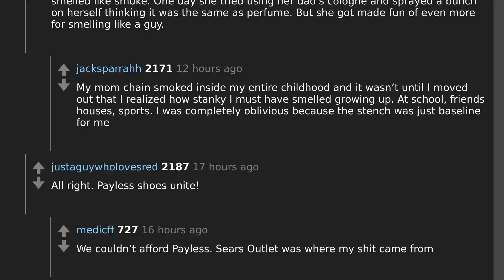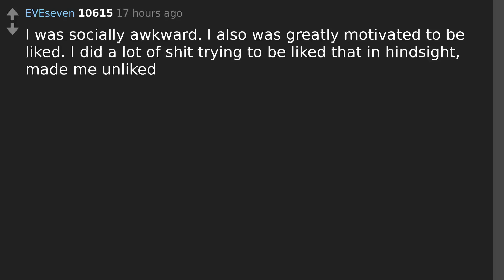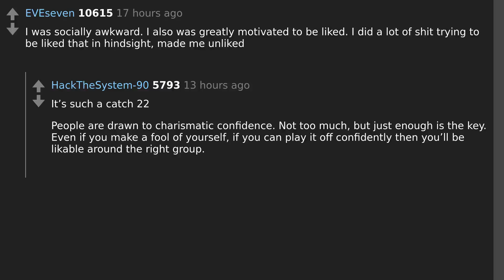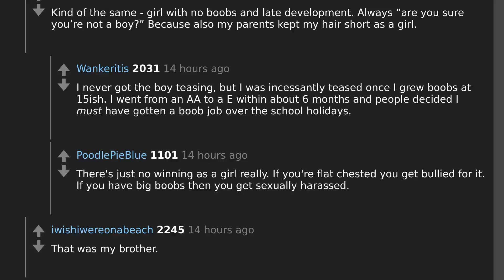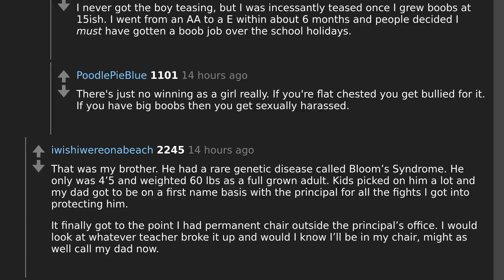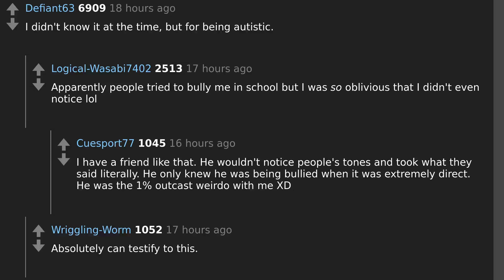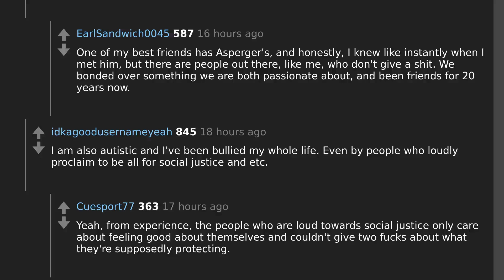Daily Top Askreddit Jan 13 2023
Todays question: What were you bullied for?